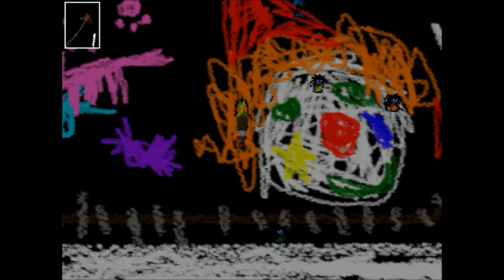イブ・イン・ワンダーランドSS【Ib】実況 2周目最終回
1周目とは別のエンドを見ていきます！一番いいエンディングではありませんがね。

やっぱギャリーさんを裏切ってはいけないね✩

Ib自体の実況が最終回になるわけではありません！次回からは新ダンジョンをやっていきます！まだまだよろしくお願いします！

　　　　　　　　　　　Senses Circuit